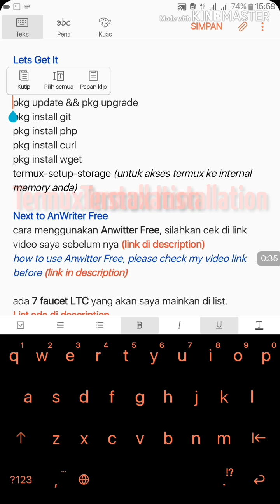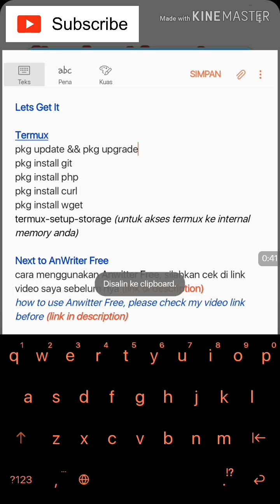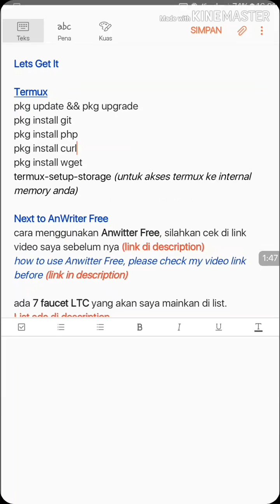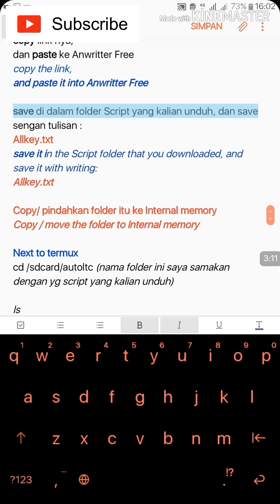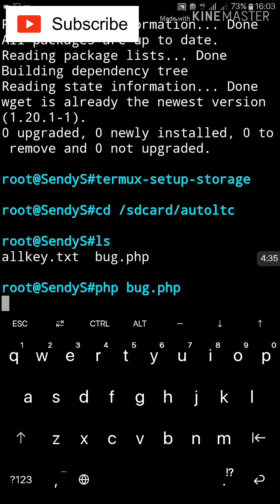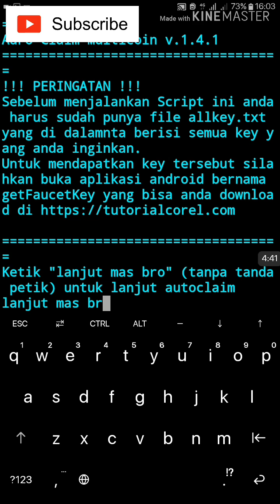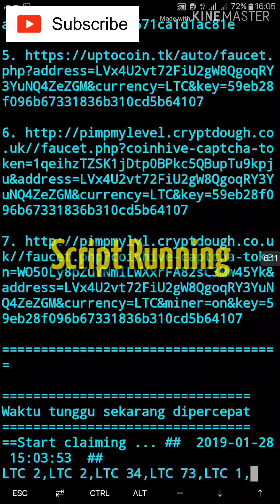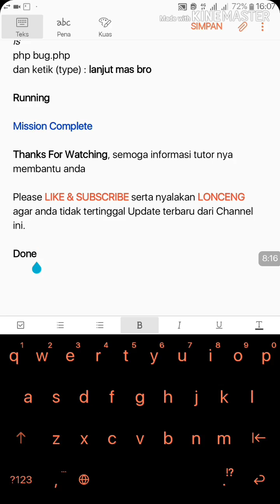Formasi Autoclaim LTC Faucet via Termux 1 Session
Hai Sob,

Kali ini saya akan bermain kembali di autofaucet termux khusus LTC. saya coba share formasi faucet nya.
Auto Claim tidak akan berhenti selama termux masih berjalan.
(This time I will play again in the autofaucet termux specifically LTC. I try to share the formation of the faucet.
The Auto Claim will not stop while the termux is still running).

Earning Estimation :
1 Jam/Hours : 4880 sat LTC
1 Hari/Days : 117120 sat LTC

List Description :
Script and List Faucet :

Note :
Kecepatan dan Stabilisasi Jaringan Internet sangat berpengaruh.
This video is without a cutting process, we use a time monitor, so that the process can be seen properly.
risk all forms of tricks returned to the user, this channel only provides tutorials.

Telegram Informasi Channel (check description channel for link to sharing group telegram)